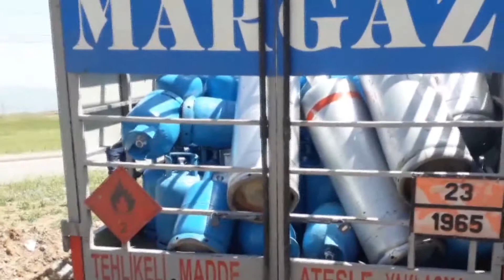Yoldan çıkan tüp kamyonu ağaca çarparak durabildi